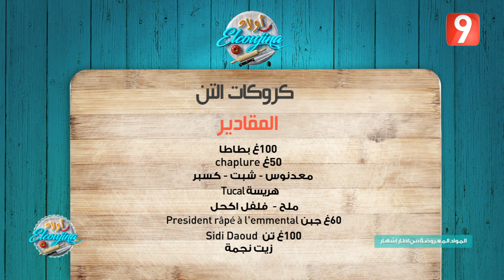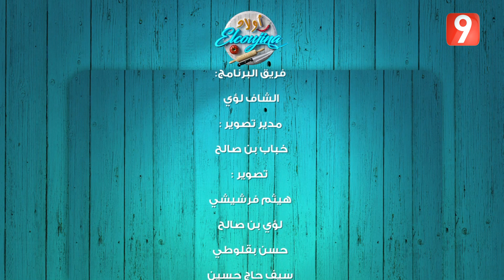أولاد ELCOUJINA - الحلقة 3 الجزء الثالث